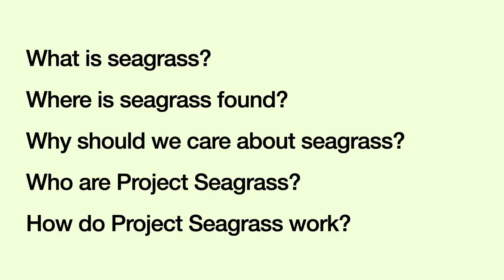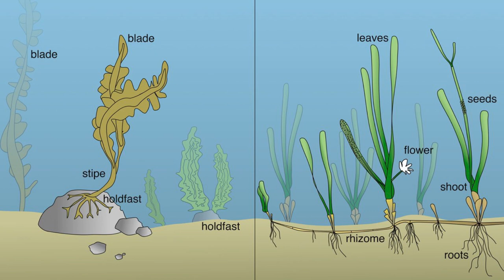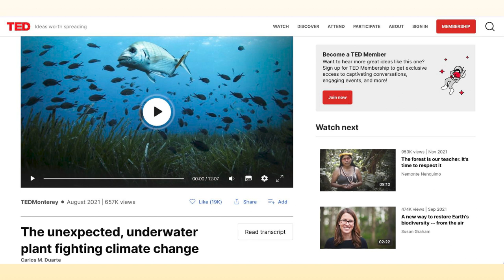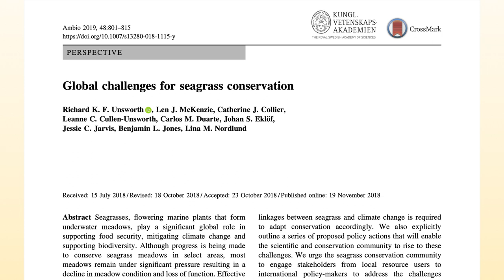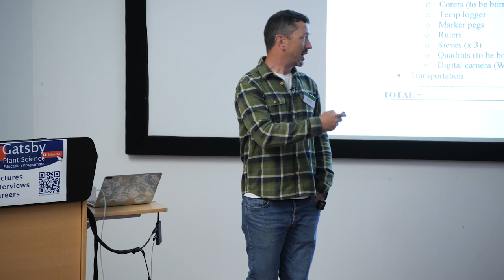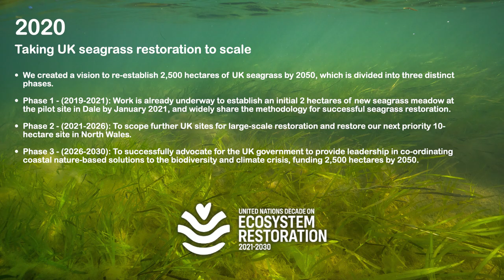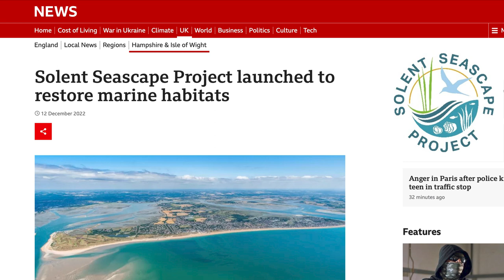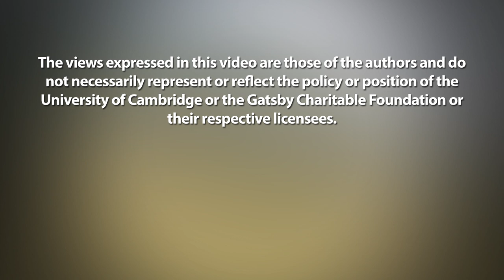Becoming GenerationRestoration: From underwater gardening to Seascape restoration Dr Richard Lilley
Becoming GenerationRestoration: From underwater gardening to Seascape restoration
Dr Richard Lilley, Director and Co-Founder, Project Seagrass 🌿🐠

"There has never been a more urgent need to revive damaged ecosystems than now. Ecosystems support all life on Earth. The healthier our ecosystems are, the healthier the planet - and its people. The UN Decade on Ecosystem Restoration (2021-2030) aims to prevent, halt, and reverse the degradation of ecosystems on every continent and in every ocean. At Project Seagrass we are a Supporting Partner to the decade: We are on a mission to save the worlds seagrass ecosystems.

Seagrasses are highly productive submersed marine angiosperms that grow in shallow coastal and estuarine waters. In 2019 Project Seagrass were part of the collaboration that conducted the UK’s first ever large-scale seagrass restoration programme in Pembrokeshire. Since that programme, we have been scaling up our seagrass restoration activities and are now involved in seagrass restoration programmes in Scotland, Wales and England.

However, seagrass meadows are just one type of coastal ecosystem that should exist in a rich and productive seascape. So, starting in 2023, we are now collaborating with several other organisations on the Solent Seascape Project, the first project of its kind in the UK to initiate seascape scale recovery. Saltmarsh, oyster and seagrass ecosystem recovery is key to tipping the balance in the Solent from a degraded state to a naturally expanding, connected and productive ecosystem. In this talk I will share our journey at Project Seagrass towards becoming GenerationRestoration; from underwater gardening to Seascape restoration."

Speaker profile:
Richard has over a decade of experience of research into marine systems. He is passionate about education, particularly marine science communication and outdoor learning. His work focuses on the sustainable supply chain management of small-scale capture fisheries, particularly those linked to seagrass ecosystems.

Richard is particularly interested in the role of seagrass meadows in providing local food security and is currently working with an international team on a Seagrass Ecosystem Services Project across the Indo-Pacific Region with this focus (Thailand, Malaysia, Timor-Leste, Indonesia and the Philippines). His work in the UK and Europe is primarily focussed on identifying seagrass ecosystem restoration opportunities and developing local capacity to support this.